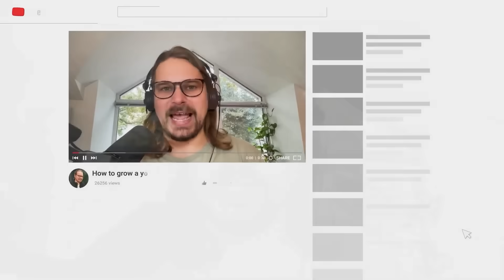ARK Invest Makes ‘Out of This World' Prediction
Tech futurists and AI leaders are warning that Earth may no longer be able to support the energy and cooling demands of next-generation AI. This video breaks down why companies like NVIDIA, SpaceX, and Ark Invest believe AI data centers may soon move into orbit. Viewers will learn the real physics, costs, and infrastructure pressures driving this radical shift.

• Why radiative cooling in space makes AI data centers extremely difficult
• How NVIDIA Blackwell GPUs create thermal and power constraints
• Why global power shortages, water use, and permitting delays are pushing AI companies off-planet
• The potential cost advantages of 24/7 solar energy in orbit
• How SpaceX creates an unbeatable competitive moat in space computing

Space-based AI infrastructure is emerging as a response to severe earth-based bottlenecks: exploding electricity demand, multi-year permitting delays, water scarcity, and grid congestion. The transcript highlights key concepts such as radiative cooling, megawatt-scale power needs, NVIDIA Blackwell thermal limits, Starship cost reduction, and the strategic advantage SpaceX gains through launch dominance. These forces combine to create a scenario where orbital data centers, once considered science fiction, may become the only scalable path for future AI supercomputing.

ARK Invest Drops Warning on AI Space Compute

ARK Invest Drops Warning!